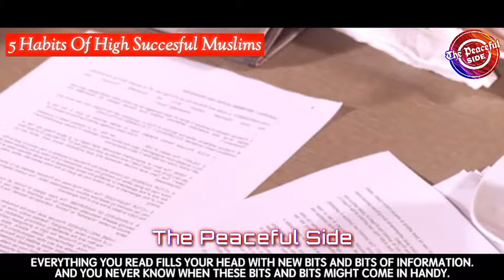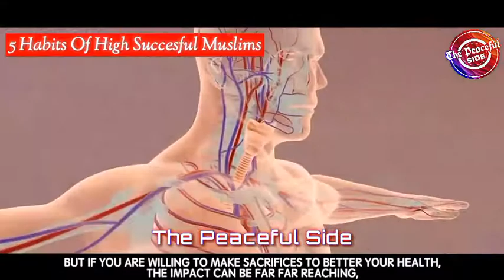5 Islamic Habits Of Highly Successful Muslims - Motivational Video -By The Peaceful Side-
5 Islamic Habits Of Highly Successful Muslims - Motivational Video -By The Peaceful Side-